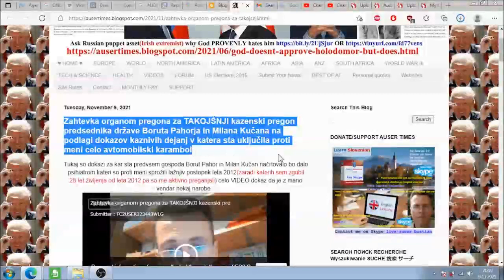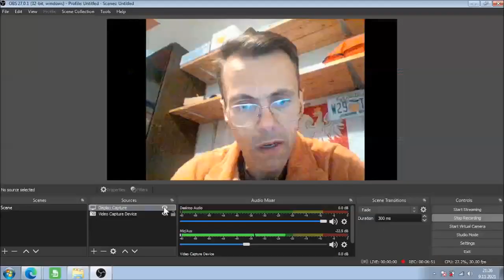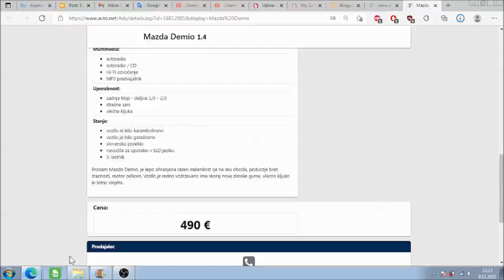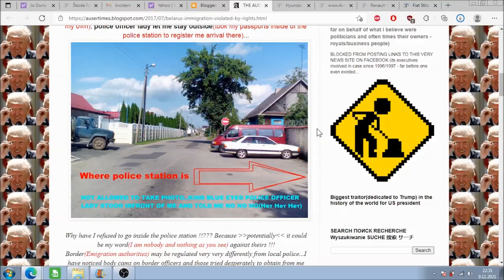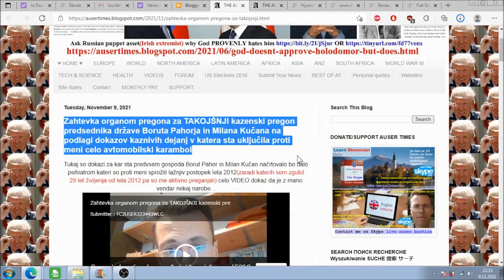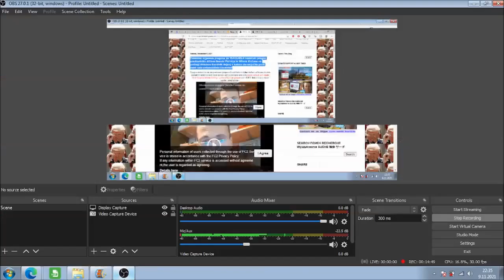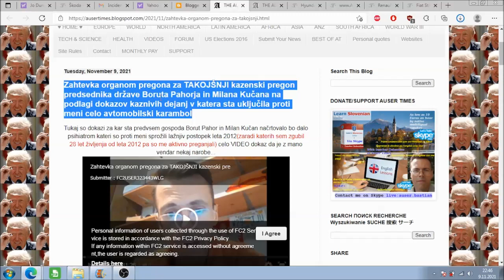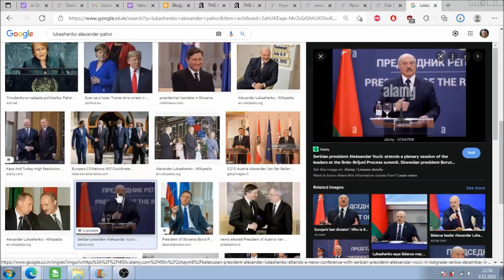O gospodu v katerega se je zaletel Sergei leta 2005 in audio trčenja od kod scenarij za ponovno psih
O gospodu v katerega se je zaletel Sergei leta 2005 in audio trčenja od kod scenarij za ponovno psihiatrijo